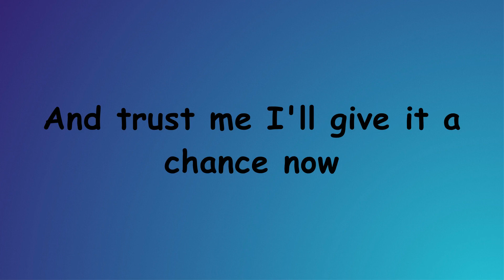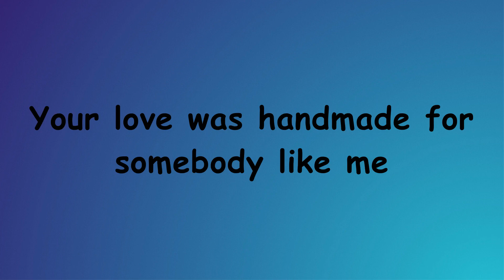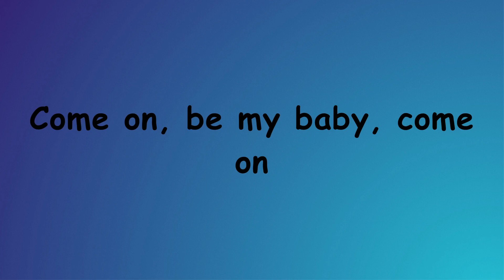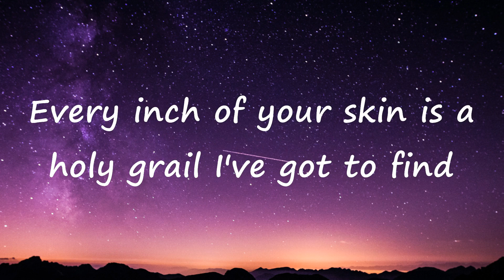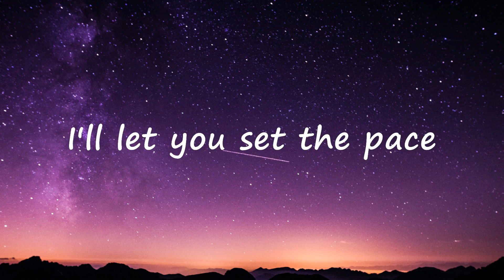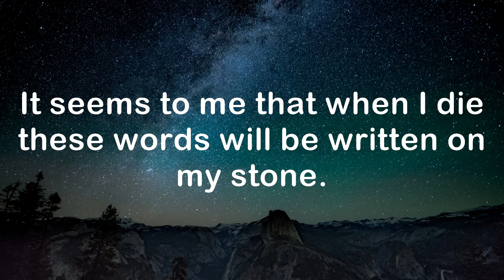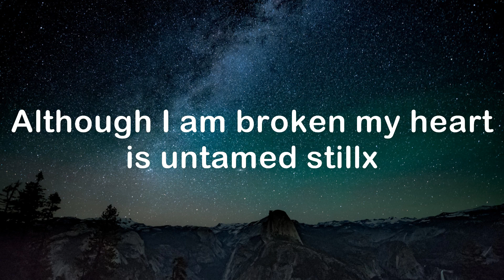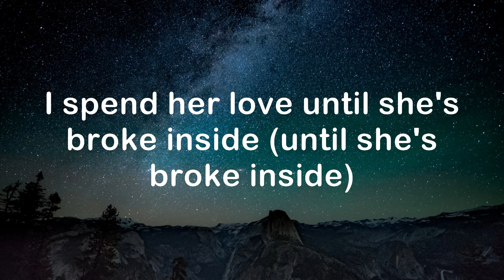Ed Sheeran - Shape Of You | Ellie Goulding - Love Me Like You Do | One Direction - Story Of My Life